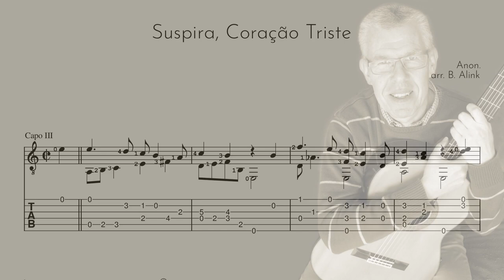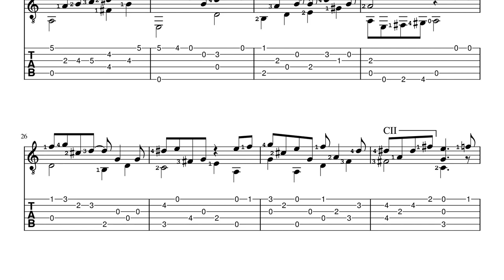Suspira, caração triste (Brazilian traditional) - Anon. - Classical Guitar Score+TAB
Fingerstyle guitar